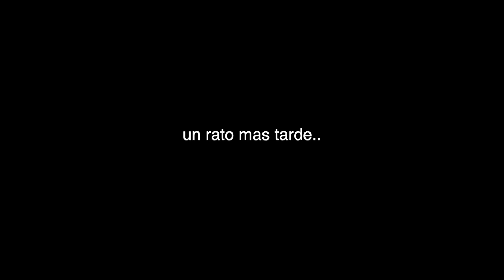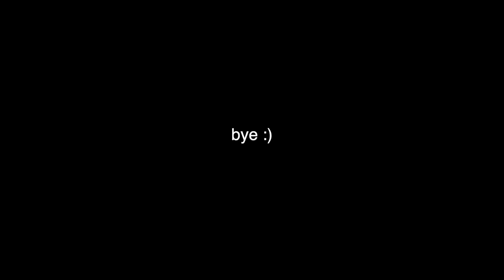Hice la tostada de Hailey Bieber *enfermo*